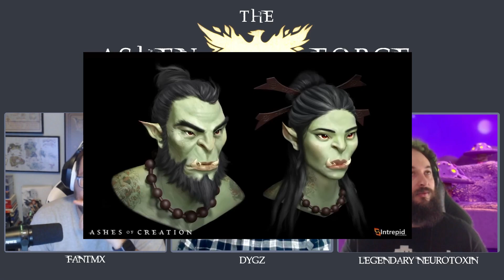Say Hello To The Ashes of Creation Desert and Tulnar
In this episode we discussed the July @AshesofCreation dev livestream. We were shown the desert biome and surprisingly some Tulnar heads. What do we think about it? There is a whole lot of positive. Also we discuss caravans passing through deserts or storm areas and a tattoo artisan path. Lastly we finish with a class Dygz champagne story.

The Ashen Forge: Episode 68 - Holy Crap, A Real Desert

00:00 - Intro
01:00 - The desert
09:30 - Desert crops
17:28 - Caravans in the desert
26:15 - Snail mount
30:12 - Tulnar reveal
39:45 - Empyrean update
42:25 - Ren`kai update
47:17 - Tattoo artisan
49:45 - Magical tattoos
54:22 - Stealing a boat in UO
55:20 - The Champagne Story